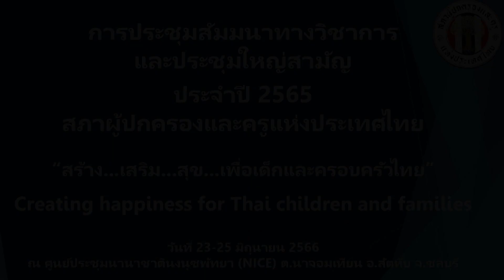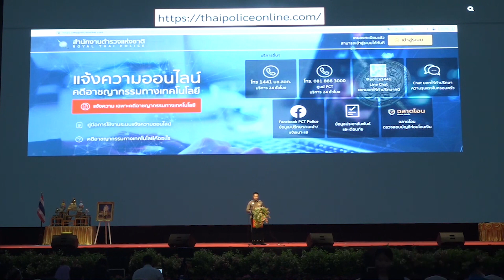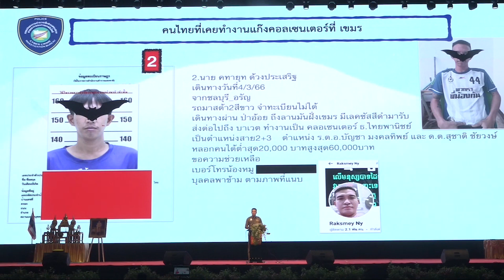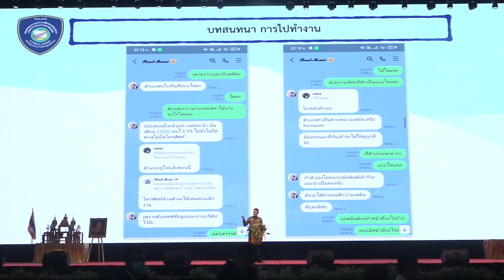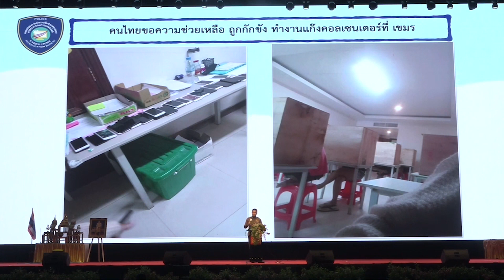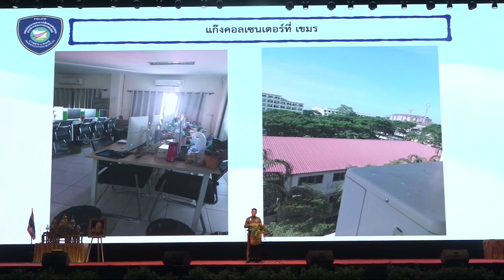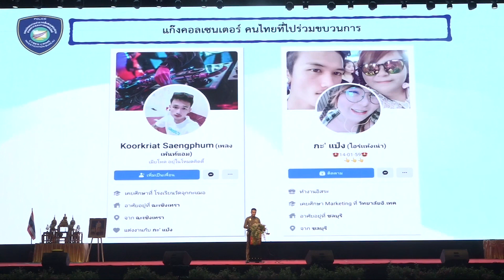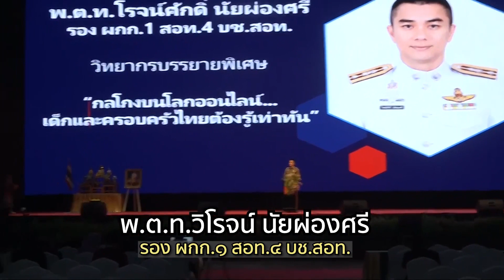กลโกงบนโลกออนไลน์ เด็กและครอบครัวไทยต้องรู้เท่าทัน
บรรยายพิเศษโดย
พ.ต.ท.ดรจน์ศักดิ์ นัยผ่องศรี รอง ผกกฬ1 สอท.4 บช.สอท.